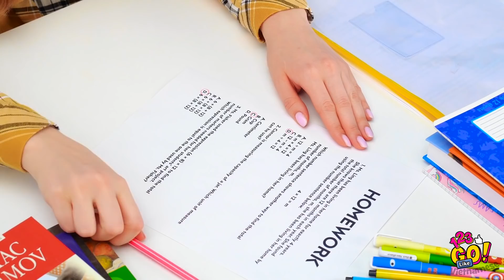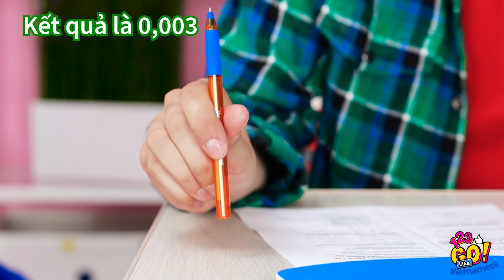MẸO TRƯỜNG HỌC CHO MỌI DỊP || Thủ Công Học Đường Từ 123 Go LIKE!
Bạn có biết cách lén mang điện thoại vào lớp không? Chẳng sao nếu bạn không biết đâu vì đã có chúng tôi ở đây rồi!

Cùng khám phá cách lén mang iPhone vào lớp, cách sửa điểm và giải quyết những vấn đề trường lớp nào!

Chúng tôi sẽ trở lại!